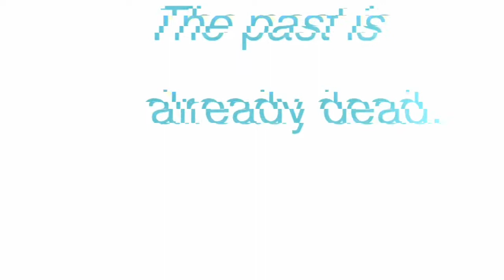_next⑥moment_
no mastering.
mixout only sound.

the̡̞͗̅̑̕͜͟͝ past is̅̿ alrea̲̱dཽy͠ dead̪͉͍̻

sound by Yuri+.

tool by garagebandonly.

PLUS09386.
Y+-DESIGN.

2017.